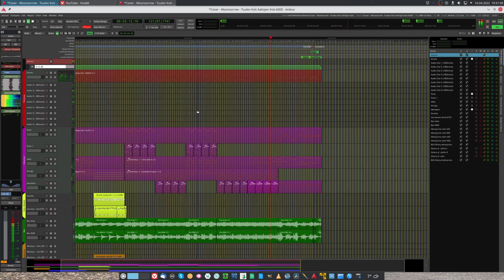Moonsorrow - Tuulen koti, aaltojen koti - full cover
Cover utworu Moonsorrow - "Tuulen koti, aaltojen koti" (dom wiatru, dom fal) z płyty "Suden Uni" z 2001 roku . Link do materiału źródłowego
All copyrights belong to Moonsorrow.

Mój udział w tym coverze:
- gitara akustyczna,
- gitara elektryczna,
- gitara basowa,
- drumla,
- klawisze (przerabianie tych z netu, bo one są do niczego),
- nagrywanie i miks,

Klawisze: MIDI + ZyAddSubfx
Perkusja: MIDI + MTPower Drumkit

Użyty sprzęt i oprogramowanie:
- Gitara akustyczna: Samick D7-CE,
- Gitrara elektryczna: Harley Benton SC-550 Faded Tobacco / Tonerider Classics Alnico 2,
- Gitara basowa: Harley Benton Marquess-5 black stain,
- Procesor gitarowy: Hotone Ampero MP-100, symulacja Peavey 5150,
- Drumla: zwykła drumla za 4 dychy z Allegro,
- Midiplus AKM322,
- Interfejs audio: M-Audio Air 192|14 ,
- Mikrofony: sE Electronics sE8, MXL Cube,
- DAW: Ardour 6.9,
- Kubuntu Linux 21.10,
- Tux Guitar,
- Montaż: KDEnlive.

Kontynuuję nagrywanie coverów artystów którzy byli (i są nadal) moimi idolami od młodości. Jest to mój wyraz uznania dla ich twórczości. Nowe covery w drodze! Jeśli ktoś jest ciekaw, to napis na koszulce brzmi: "Dzień bez motocykla prawdopodobnie mnie nie zabije ale po co ryzykować".